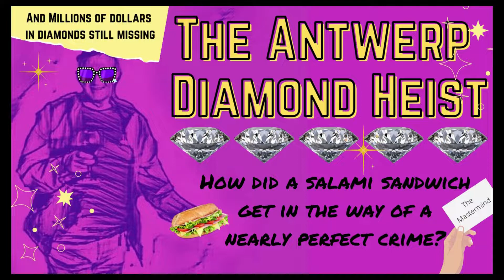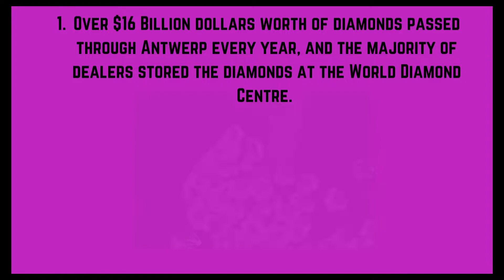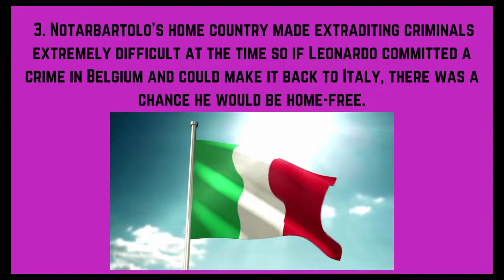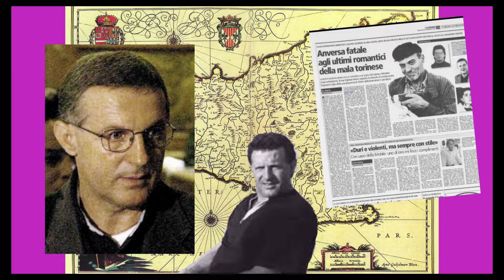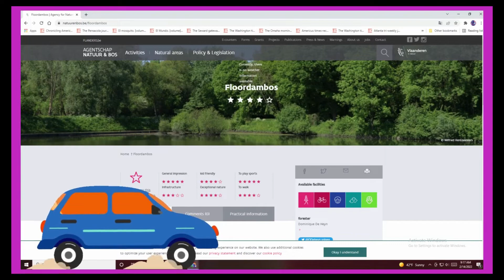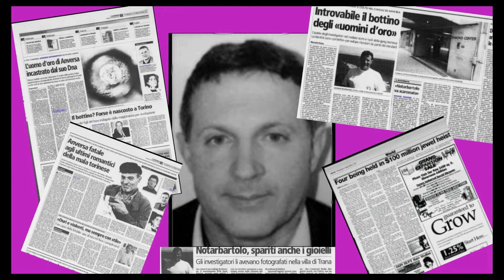The Antwerp Diamond Heist : How a Salami Sandwich Got in the Way of a Nearly Perfect Crime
Leonardo Notarbartolo participated in the world's largest diamond heist in Antwerp, Belium in 2003 after being approached by "The Mastermind." Did this "Mastermind" really exist? And where are the over $100 million dollars worth of missing jewels today? In this video, I'll be serving up all the details of this legendary crime!